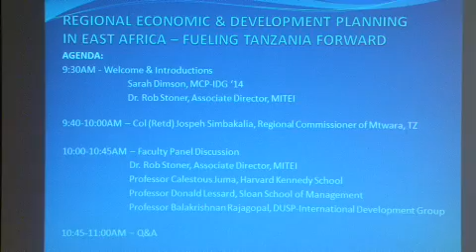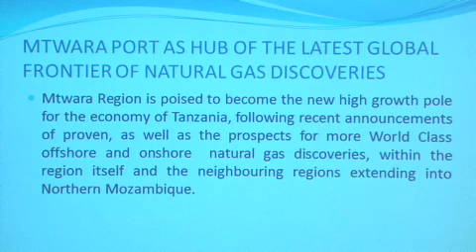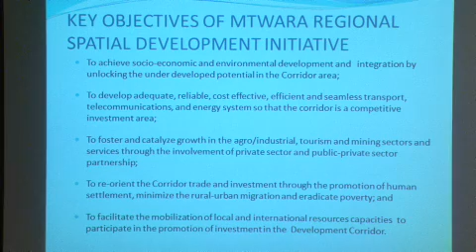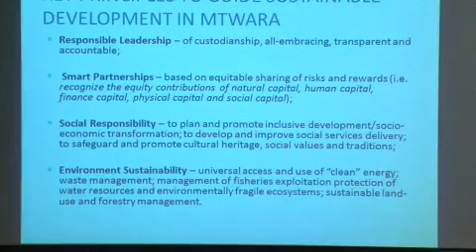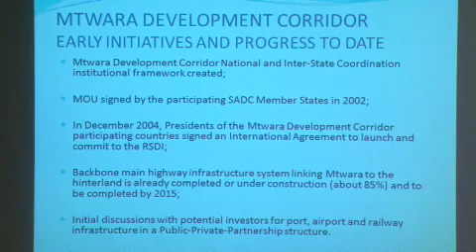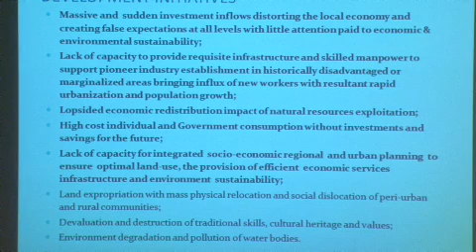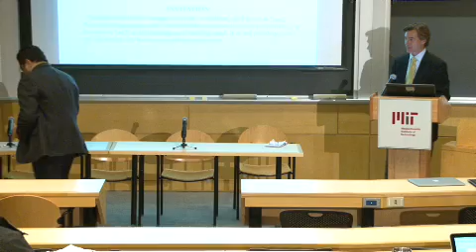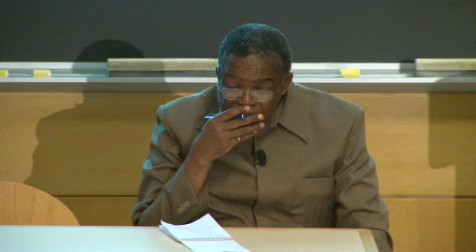Regional economic & development planning in east Africa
Natural gas, discovered recently in coastal East Africa, has the potential to change the development equation in regional economic development and planning. Natural gas is coming ashore in Mtwara, Tanzania, a relatively undeveloped region in south-eastern Tanzania, which is creating opportunities and very serious social and environmental challenges. Colonel (Retd) Joseph Simbakalia, Regional Commissioner of Mtwara, is responsible for charting the future economic development plan for Mtwara. He presented the case to the audience and a distinguished faculty panel. This was followed by responsive remarks from the panel, and an open question and answer period.

Speakers:

- Joseph Simbakalia, Mtwara Regional Commissioner, Special Guest
- Rob Stoner, MITEI Associate Director & moderator
- Professor Calestous Juma, Harvard Kennedy School
- Professor Donald Lessard, Sloan International Management
- Professor Balakrishnan Rajagopal, DUSP-International Development Group

About the speaker:

Col. (Retd.) Joseph Leon Simbakalia is currently the Regional Commissioner of the Mtwara Region of Tanzania. He has previously held various senior positions in the National Government of Tanzania, as well as the Defence Forces, and Public Sector. He served as Managing Director and CEO of the National Development Corporation (NDC) from April 1996 to July 2006.

Colonel Simbakalia holds a Master’s degree in Mechanical Engineering from the National University of Ireland, and a Bachelor’s from Carleton University in Canada.  He has more than 15 years of hands-on experience in manufacturing innovation and technology transfer, and has attended various executive training programs covering the fields of innovation, policy, management, corporate law, corporate leadership, infrastructure development, energy, development economics, development finance and good corporate governance at the University of Dar es Salaam, National University of Singapore (Business School), University of Strathclyde (Centre for Energy and Minerals Law and Policy) and Harvard University (Harvard Kennedy School) and University of Pretoria (Gordon Institute of Business Science in collaboration with Harvard Business School).

Colonel Simbakalia has served on the Boards of more than 15 corporate entities in the public and private sector, including Tanzania subsidiaries of multi-national corporations (ABB, Carnaud Metalbox, Siemens and TATA Africa Holdings).